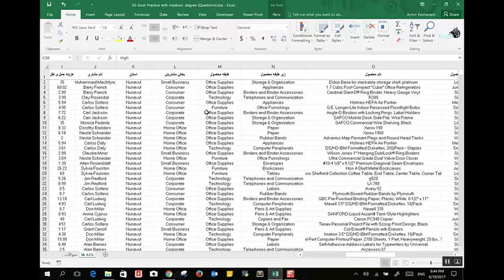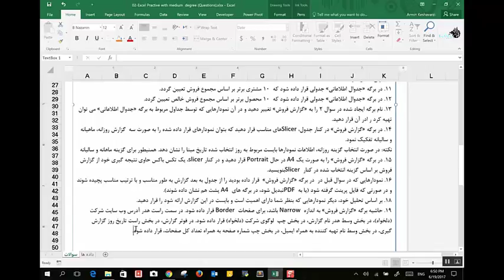تمرین اکسل - تهیه داشبورد مدیریت گزارش فروش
مسابقه به پایان رسیده و اکنون میتوانید از آن به عنوان تمرین استفاده نمایید
برای مشاهده سوالات و تهیه پاسخ به لینک زیر مراجعه نمایید